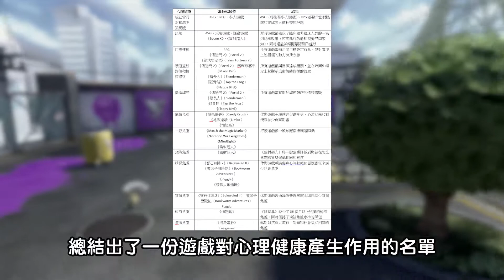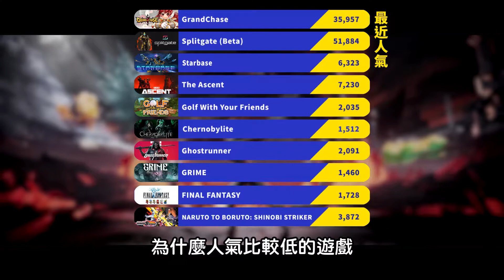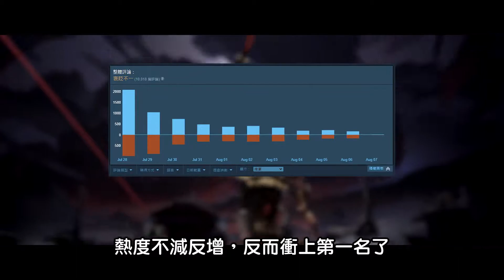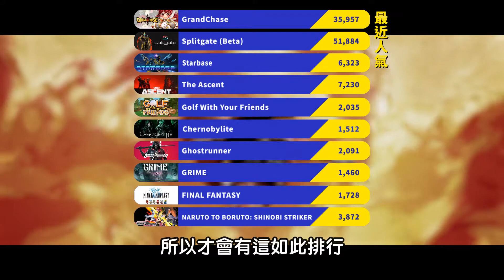遊戲能治療心理疾病?｜當肉會不會介紹小黃遊?｜任天堂試玩同樂會【電玩氣象/每周新聞/新遊戲資訊】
【遊戲大小事】
✱7月大小事➤動視暴雪性騷擾事件｜玩家發現了使用長達20多年的程式碼
✱7月大小事➤格鬥遊戲新手教學太長竟被嫌棄◆Minecraft在韓國被判為成人遊戲

【當肉aka社交平台】
FaceBook粉絲專業

00:00 開頭
0:38 貓貓可愛 貓貓遊戲
1:21 奶媽模擬器Mini Healer
2:08 重返車諾比禁區 Chernobylite
3:04 PINIX新作 鬥技場的阿利娜
3:57 當肉會不會介紹小黃遊呢?
6:21 遊戲是否能治療心理疾病?!
7:51 電競隔音口罩
9:01 狗狗咬壞9千多的Switch卡帶!!
9:55 任天堂試玩同樂會活動
10:31 電玩氣象
13:02 結尾